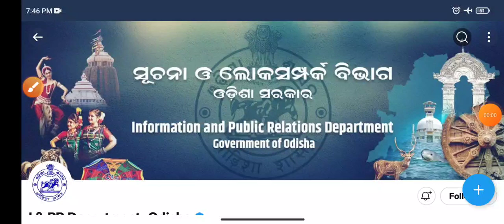Finally ଉଠିଲା ଚୁକତିଭିତ୍ତିକ ନିଯୁକ୍ତି ପ୍ରଥା | Contractual Job Update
Jail Warden Recruitment 2022
Jail Warden Recruitment
Jail Warden
Jail Warden 403 post
ASO CUT OFF
OPSC ASO Expected cut off
Aso cut off 2022
Aso expected cutoff 2022
Opsc ASO expected cutoff 2022
OPSC ASO
ASO results 2022
Aso exam update
OPSC ASO CUT OFF
ASO NEWS

Contractual Job Update
Contractual Job
Govt job update
Contractual Job Vacancy
Contractual Job system